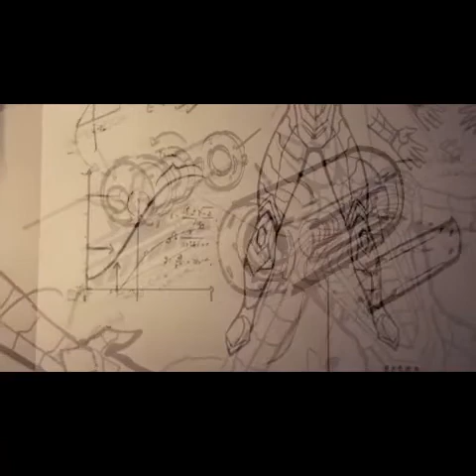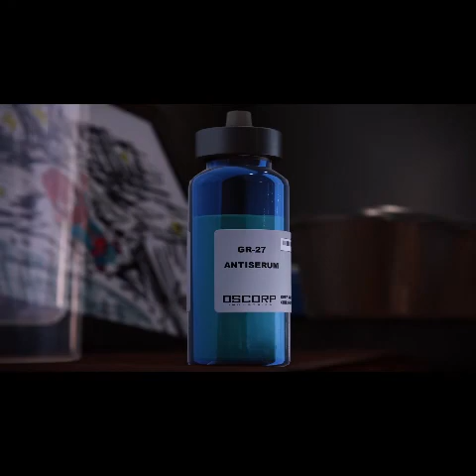Marvel's Spiderman Remastered Finale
In this Last video of the Spiderman series, We will see Spiderman get a upgraded suit to go up against Doc Ock. They battle on top of oscbrop building. One fan Favorite character will fall during this last video.